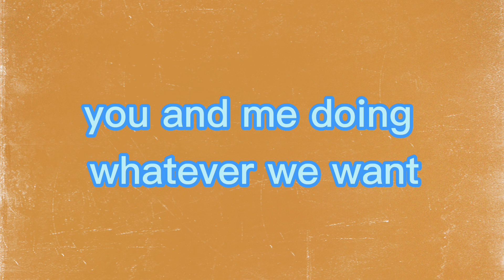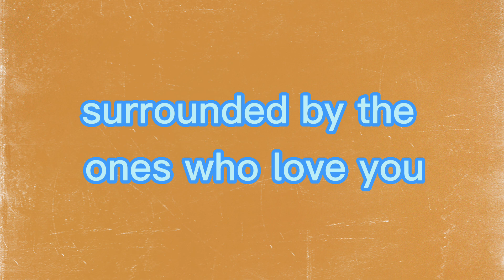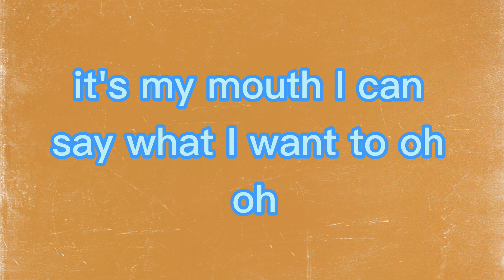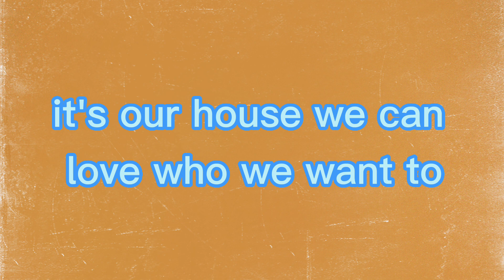We Can't Stop Miley Cirus Cover Lyrics